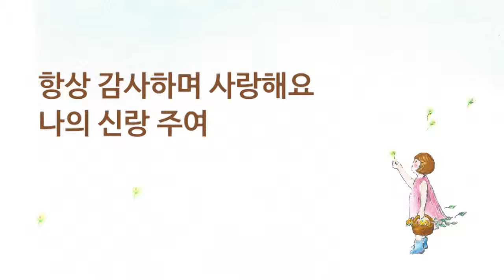[씨앗이 되어서] 좋은 찬양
좋은 찬양 씨앗이 되어서